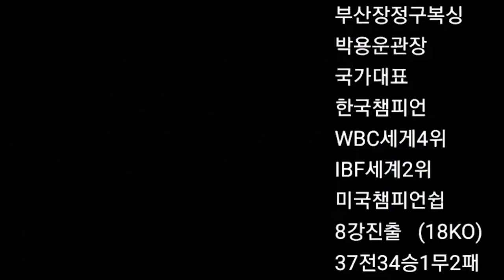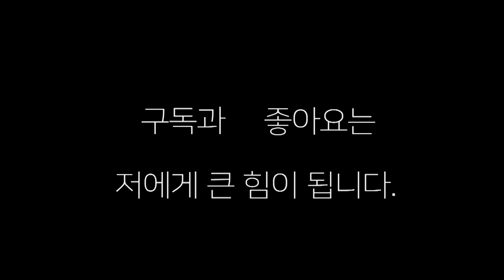여자 선수들의 파이팅 넘치는 경기 ! 김민정(부산장정구)대 정보현(대전변교선)남자 경기는 저리가라~~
21년 6월 19일 벌어졌던  wba 아시아 타이틀 전초전  오픈 경기
김민정 선수와 정보현 선수의 4라운드 경기 ~~